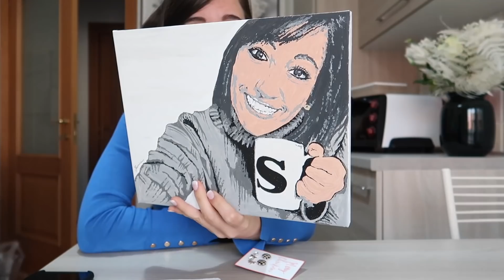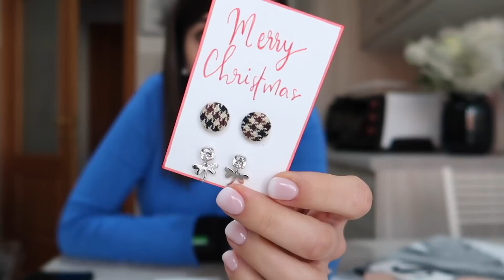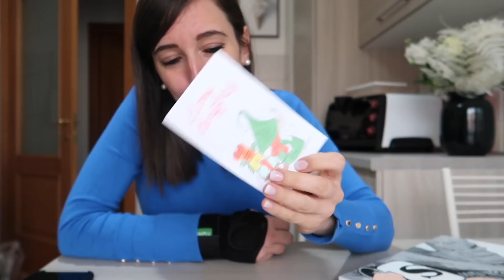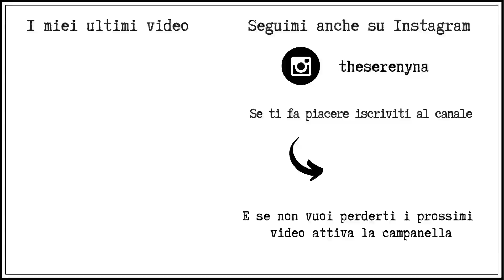Di nuovo con la tendinite e vi mostro qualche regalo ricevuto | Vlogmas | 18 - 20 dicembre 2021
(il prodotto mi è stato omaggiato dall'azienda)